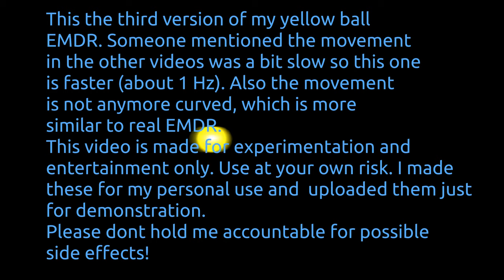Much improved (faster, 1 Hz) EMDR Eye Movement Desensitization and Reprocessing (creative commom)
This must be watched on pc or laptop monitors. Mobile phones and other tiny screens won't work!

This is the third version of my "yellow ball" EMDR videos.

1.This version is faster (this was suggested by someone in the comments of the previous version). With the new speed it is much more effective now (my personal experience).

2. the movement of the ball is not anymore curved like a pendelum, but straight from left to right. It's doesn't look nice and natural at first glance, but for the purose of this video, it works better and is easier to follow.

3. I included warnigs every 4 minutes that you may want to pause the video to not get dizzy and lightheaded.
Still, you should use this video with caution and at your own risk, as in my personal experience, it can be a very powerful tool. Much more powerful than the previous ones due to increased speed.